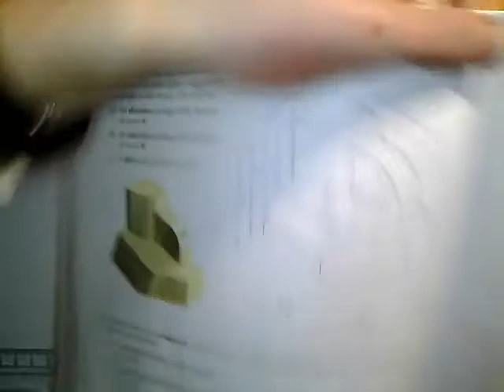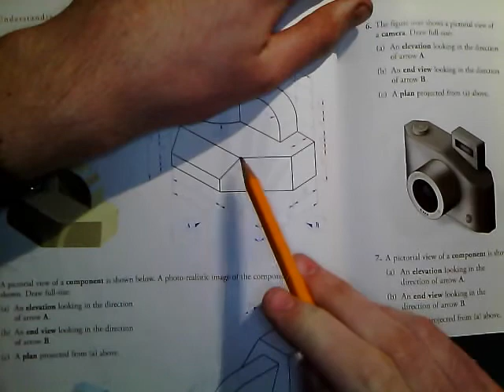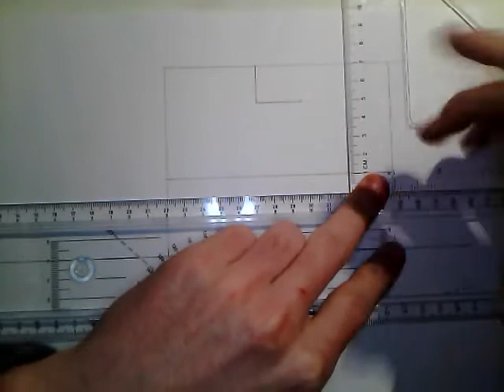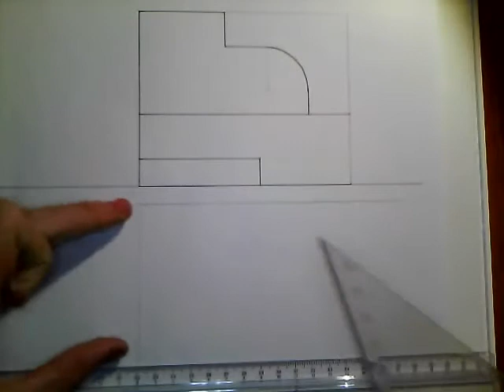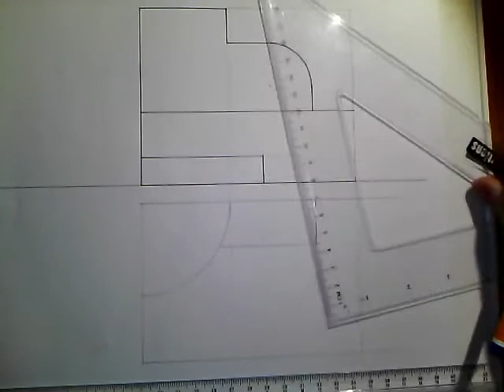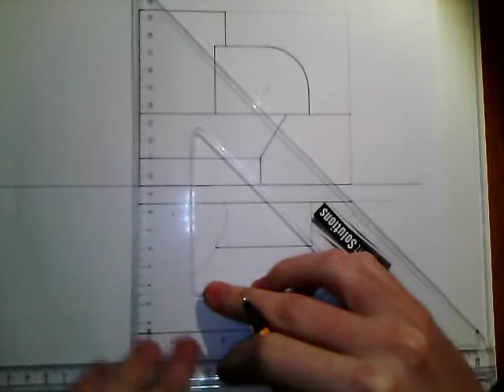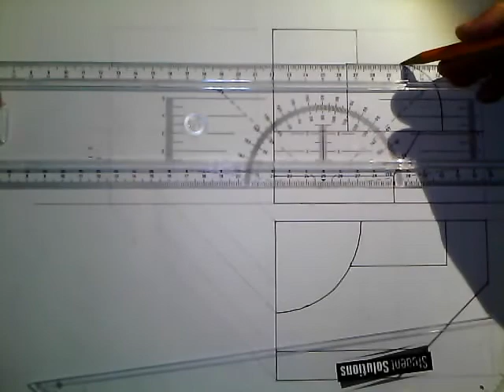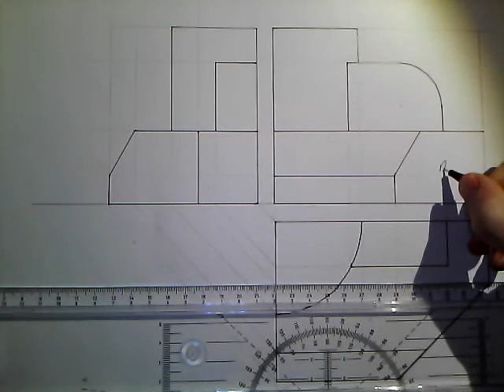Understanding Technical Graphics Page 124 Question 4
Colaiste Na Sceilge
Help for Junior Cert Technical Graphic
Page 124 Question 4